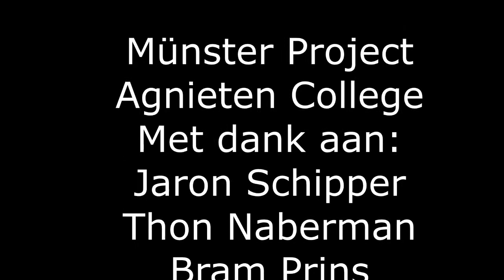Münster Project Agnieten College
Schoolproject, met heel klas 3 van het Agnieten College naar Münster! Hier moesten we een filmpje van maken.